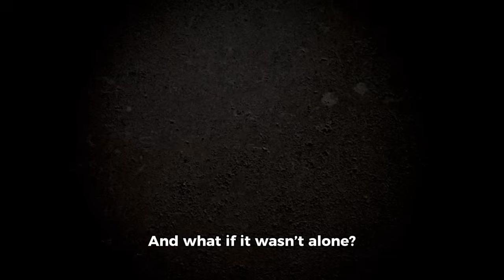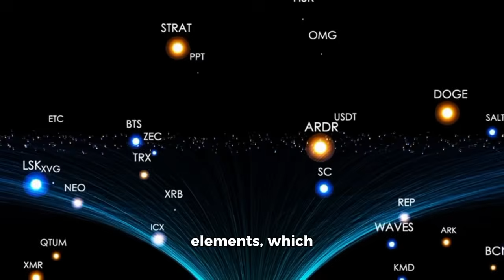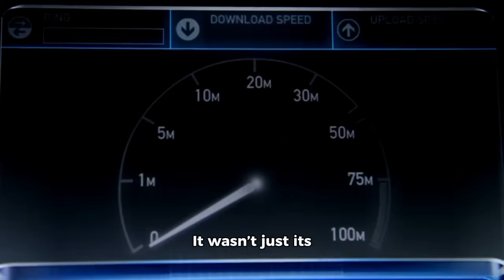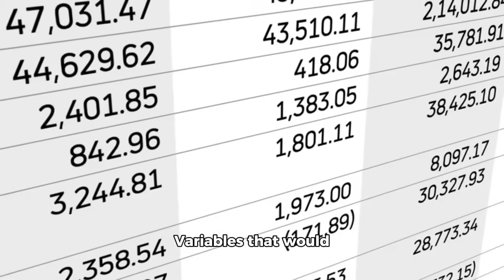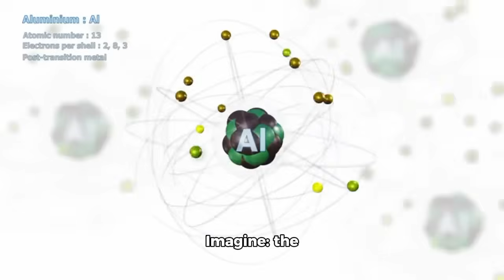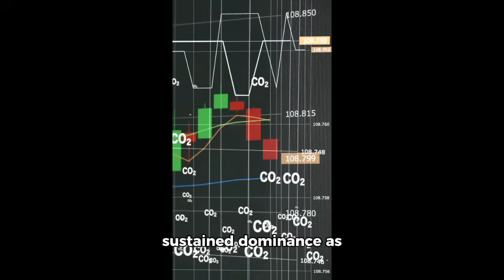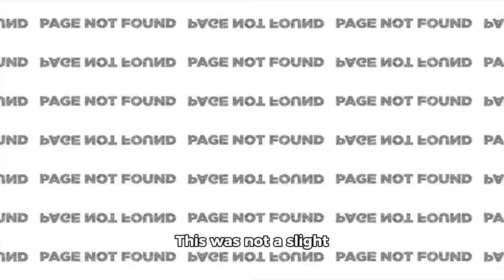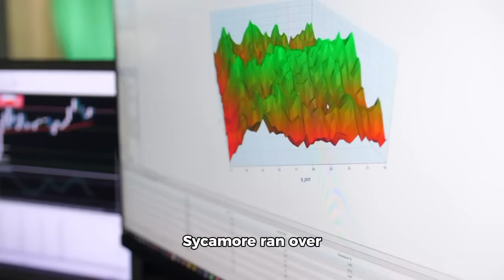Google's AI Ran a Simulation on 3I/ATLAS — The Results Are Shocking..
Google’s AI just ran a groundbreaking simulation on the mysterious interstellar object 3I/ATLAS — and the results are nothing short of shocking. From unexpected orbital paths to never-before-seen anomalies, this new data could completely change how we understand interstellar visitors. In this video, we break down what Google’s AI discovered, why it matters, and what it means for the future of space exploration.